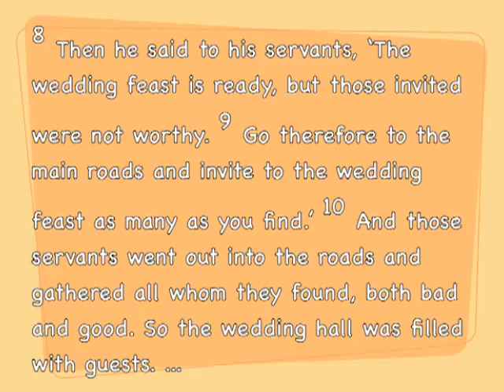Aug16- Invitation to Play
#11 in a series of 22 daily devotional thoughts, recorded for CFMQ radio in Hudson Bay, SK and video-recorded for wider interest. Christian and Biblical themes, motivated by images from the world of Sports.